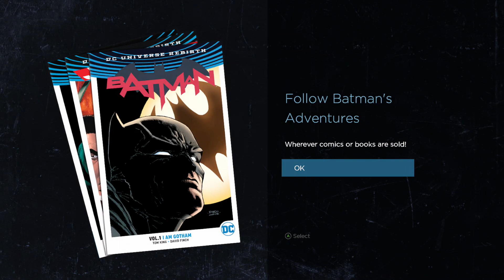Telltale's Batman Ep 1 Pt 3. Illusions.